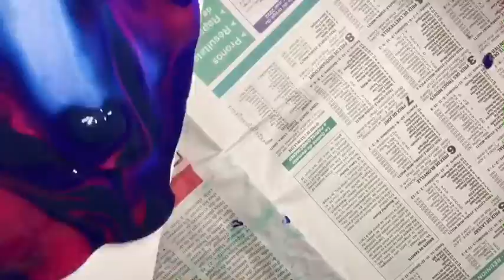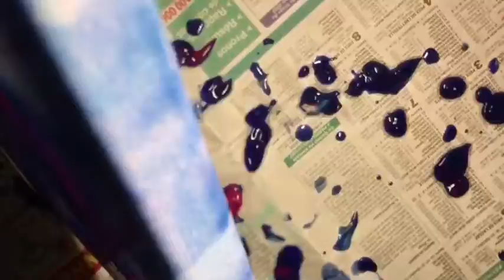Fluid art (no fail)